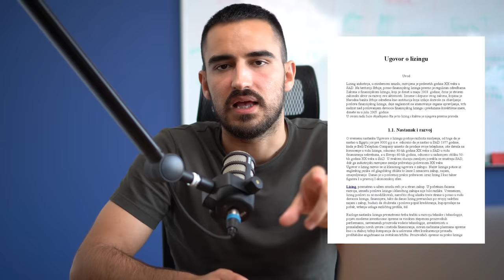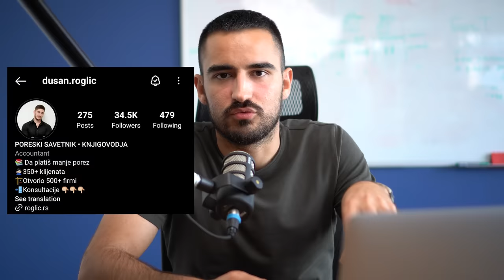Sve tajne skupih kola na lizing koje kriju od vas 🏎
Najbolji načini za kupovinu automobila (keš, kredit, lizing)